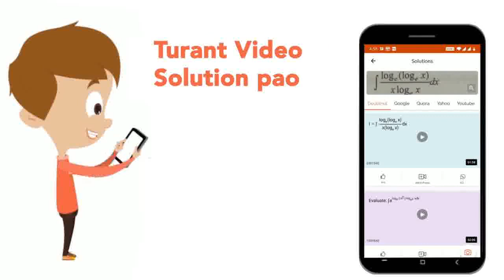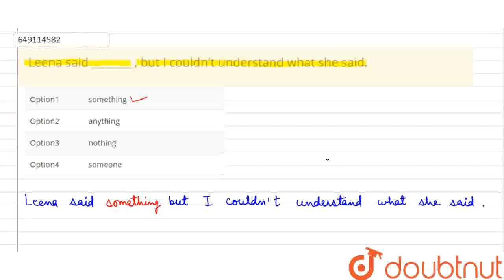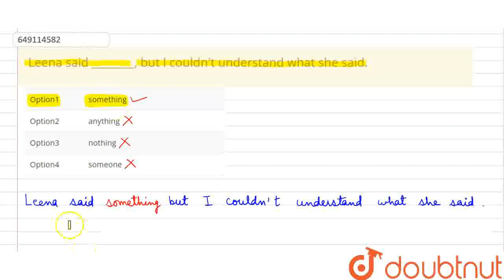Leena said________, but I couldn\'t understand what she said. | CLASS 9 | CONJUNCTIONS AND DETER...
Leena said________, but I couldn\'t understand what she said.
Class: 9
Subject: ENGLISH
Chapter: CONJUNCTIONS AND DETERMINERS
Board:IIT JEE

👉 Have Any Query? Ask Us.